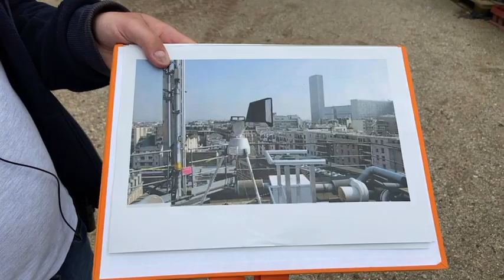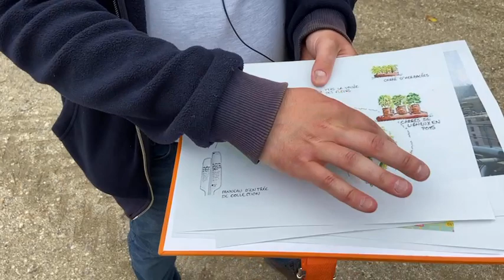Le Pollinarium Sentinelle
Le pollinarium sentinelle a pour objectif de prévoir les émissions de pollen afin d’informer patients allergiques et corps médical.

Guillaume Debord, du pôle expertise végétale, et Jean-Yves Moreau, du pôle horticole,  nous expliquent ce nouveau dispositif de la Ville de Paris.